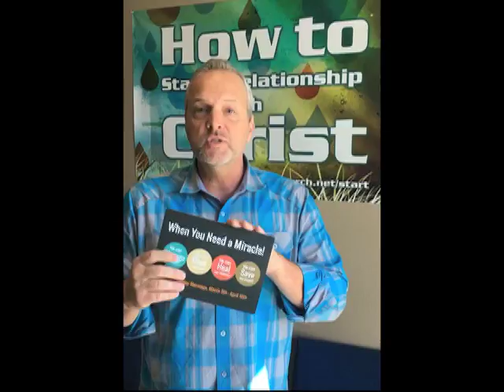This Sunday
"When You Need a Miracle" Series